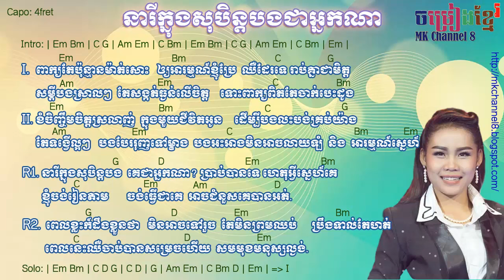នារីក្នុងសុបិនបងជាអ្នកណា? chord ឈិន ម៉ានិច្ច | Neary Knong soben bong jear nak na chord | chord kh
នារីក្នុងសុបិនបងជាអ្នកណា? chord ឈិន ម៉ានិច្ច | Neary Knong soben bong jear nak na chord | chord khmer